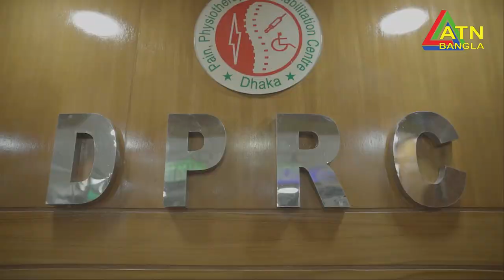বাত ব্যথা প্যারালাইসিস চিকিৎসার পাশাপাশি গরমের নানাবিদ রোগের আধুনিক চিকিৎসা দিয়ে যাচ্ছে ডিপিআরসি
✺আমাদের  এর ঠিকানাঃ-
DPRC
12/1 Ring Road, shyamoli Dhaka-1207, Bangladesh.
(ডিপিআরসি , 12/1  রিং রোড শ্যামলি ঢাকা-১২০৭ বাংলাদেশ)